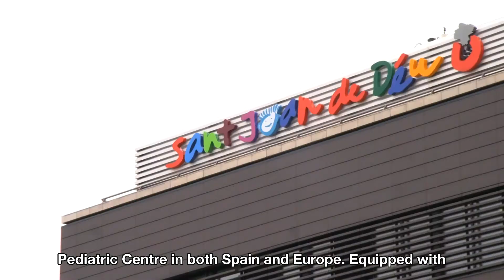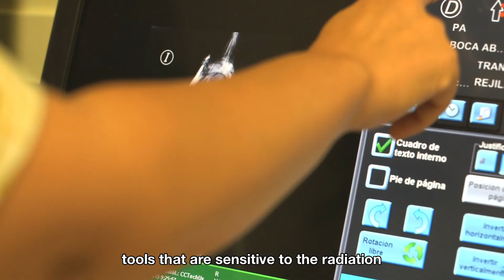Experiencia en Hospital Sant Joan de Deu de Barcelona instaló el dectector de Carestream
[With English subtitles] Los profesionales de radiología nos explican su filosofía de trabajo y como el detector de Carestream ha encajado en su estratégia de tratamiento con niños y adolescentes. Si quiere aprender más sobre las ventajas del DRX1: